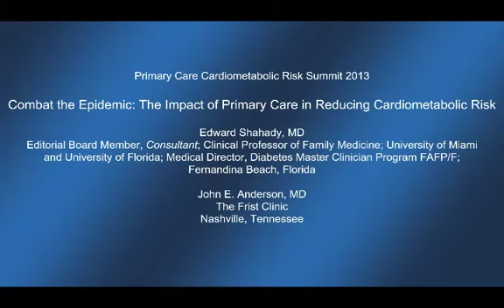2013 Summit Faculty Interview on how to Combat the Epidemic of Diabetes with Dr. Anderson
Summit Co-Chair Edward Shahady, MD asks Faculty Member John E. Anderson, MD What about this epidemic called Diabetes?

Over 245 billion dollars in costs to the U.S.  More patients with diabetes means primary care will be seeing these patients.

while earning your CME/CNE/CPE credits this year.  Our live meeting for clinicians offers a practical program on cardiometabolic risk.